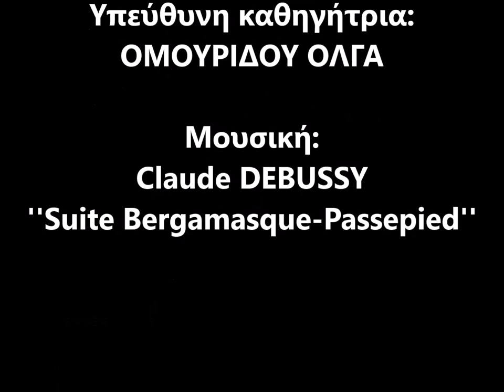DELAUNAY Robert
ΝΤΕΛΩΝΕ Ρομπέρ / DELAUNAY Robert. Γάλλος ζωγράφος 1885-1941